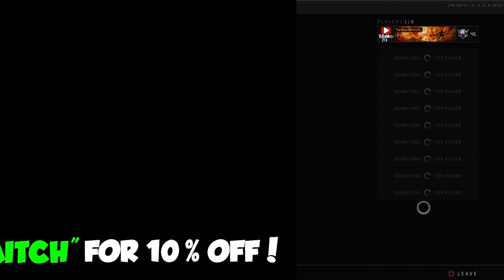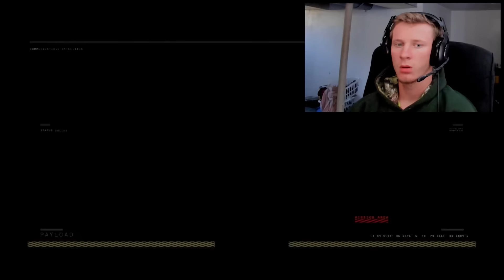I UNLOCKED DIAMOND CAMO & DID THIS AFTER UNLOCKING IT..